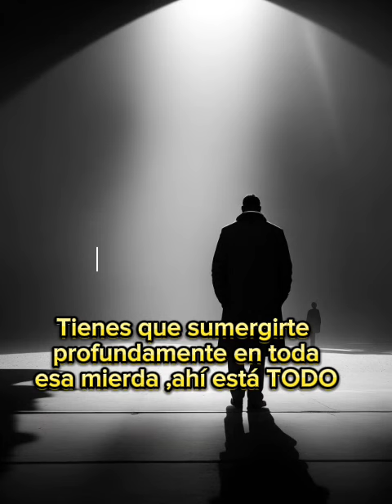Descubre el súper secreto de David Goggins para ser imparable en la vida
Empieza a SER imparable aplicando esta estrategia mental de David Goggins

Puedes encontrar los libros de David Goggins en
Amazon book's .

Títulos de los libros
#1. No me puedes lastimar
#2. Nunca terminar (salió este año y ya es todo un Best seller internacional ).

Puedes encontrar cientos de videos sobre el en internet .

En estos momentos y desde hace más de 3 años ha Sido reconocido ampliamente como uno de los oradores motivacionales más impactantes por su historia de vida y todos sus logros.

Si quieres más contenido similar puedes seguirme .

Todos podemos mejorar aunque sea un 0,1% cada día.